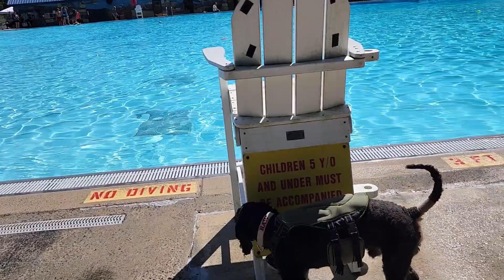September 16, 2023